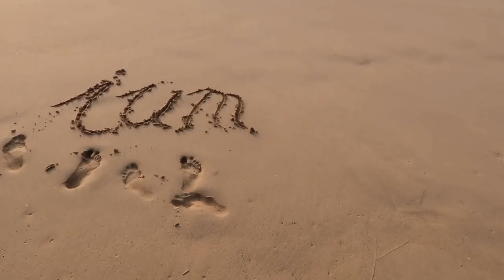Warum ich ein NIKE Shirt trage!! 😜